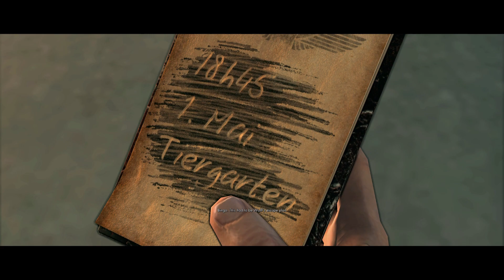SNIPER ELITE V2 - PART 8 - KREUZBERG HQ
The protagonist is U.S. Army Second Lieutenant Karl Fairburne (Tom Clarke-Hill), a German-American OSS operative and skilled sniper who is inserted into Berlin in 1945, during the final days of World War II. The game starts with Fairburne discussing Operation Paperclip and its predecessor, Operation Overcast, as the United States makes an effort to recruit the top scientific personnel of Nazi Germany with offers of employment. Fairburne is tasked with tracking down key individuals involved with the development of the V-2, which pits him against both the fanatical German forces defending Berlin and the invading Soviet forces who are eager to recruit the scientists to their side.

The campaign's first mission has Fairburne assassinating German Major-General Hans von Eisenberg as he meets with a Soviet agent to defect to Russia. He escapes, and is given a new target: Dr. Gunther Kreidl, an expert in rocket engines who is being escorted out of the city in a military convoy. After laying an ambush, Fairburne eliminates Kreidl and obtains documents revealing the location of Germany's primary V-2 production facility, where Kreidl's three colleagues are hiding. Fairburne infiltrates the facility and destroys it with C-3, but finds no trace of the scientists. However, he overhears a radio message revealing that one of his targets, Dr. Efram Schwaiger, has been caught trying to defect to the American side, and was now being held at a detainment camp at the Opernplatz.

Ordered to secure Schwaiger as a valuable asset instead of killing him, Fairburne begins making his way towards the Opernplatz. To distract the Germans, he locates a cache of explosives and destroys a bridge, provoking the Soviets into attacking a German garrison at an abandoned museum. As expected, German reinforcements arrive to defend the position, allowing Fairburn to slip by during the ensuing chaos. He then infiltrates a military camp at the Opernplatz, saves Schwaiger from execution in the nick of time, and provides covering fire as the scientist flees to safety, before holding off a detachment of Soviet troops sent to capture him. Schwaiger is mortally wounded in the process, however, and with his dying words states that "Wolff has a plan" involving someone or something called "Tabun". Unsure of what to make of this information, Fairburne proceeds with his mission and hunts down his fourth target, Oberst (Colonel) Müller, whom he kills with a long-distance shot from atop a flak tower during an air raid on Berlin.

To locate his last target, Dr. Wolff, Fairburne raids a Soviet special operations command post in East Berlin. There he obtains intel revealing that "Tabun" is a powerful and lethal nerve agent, and that Wolff has masterminded a plan to help Soviets load the last of Germany’s V2 rockets with it and launch them at London, with the intention of later making the attack look Germany’s final act of revenge. Deciding to postpone Wolff’s assassination and prioritize stopping the V2 launch, Fairburne begins to look for clues regarding the location of the launch site. His search leads him to Wolff's private office near the German Ministry of War, where he finds a notebook revealing Wolff's plan to escape aboard a Soviet airplane and a tattered map detailing the locations of all V-2 storage facilities and launch sites, of which only one is still operational – and in Soviet occupied territory. Arriving at the launch site just as the Soviets are fueling one of the rockets for the attack, Fairburne destroys it by detonating its fuel supply. He then fights his way back to the Brandenburg Gate, where only a few days earlier he had assassinated von Eisenberg, and where Wolff is about to escape with a Soviet escort. With a single, desperate shot from the top of the structure, Fairburne critically injures Wolff as he's speeding away, causing his car to swerve and flip over. As the Battle of Berlin comes to an end, Fairburne remarks that while World War II may be over, a new conflict is just beginning, and that his actions have made him its first soldier.